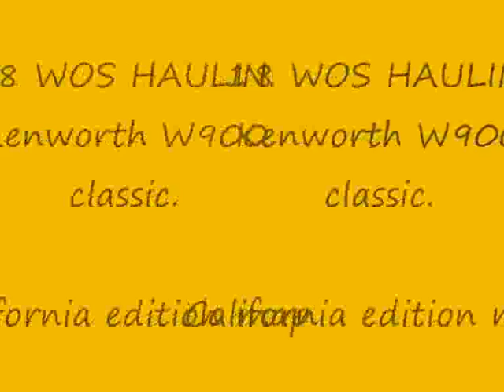18 WOS haulin Kenworth W900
Kenworth w900 - Okland - Mojave.
Map Cali Edition.